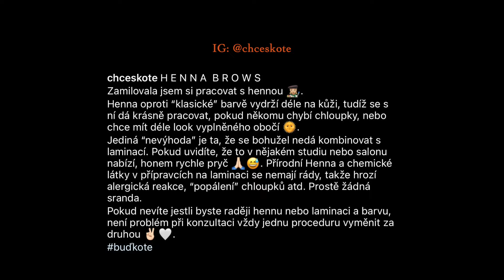JAK JSEM PŘIŠLA O OBOČÍ | Co pomáhá na rychlý růst obočí?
Na začátku roku se mi stala taková nemilá věc. Šla jsem na laminaci obočí a po 10 dnech mi levé obočí skoro celé vypadalo. Koukněte na video a dozvíte se, co se stalo a jakým zázrakem mi zase dorostlo. 🙏🏻

Nikomu bych nic takového nepřála, takže až půjdete na nějakou proceduru, VŽDY si předtím zjistěte co nejvíce informací! Ať nejste zklamaní, jako já. :)